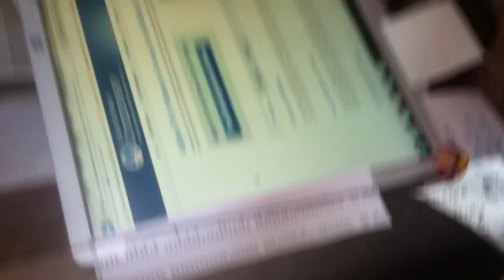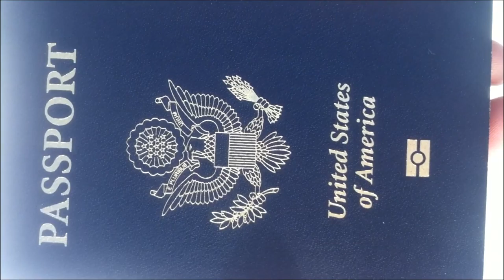Clawhammer AFN foreign